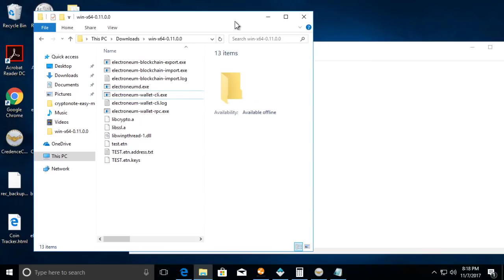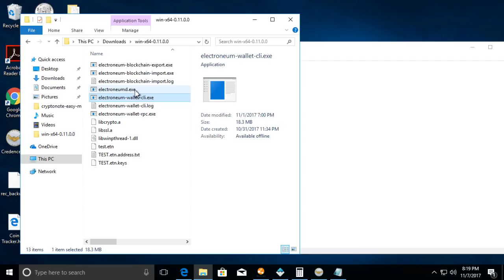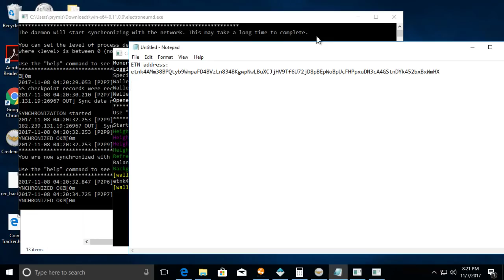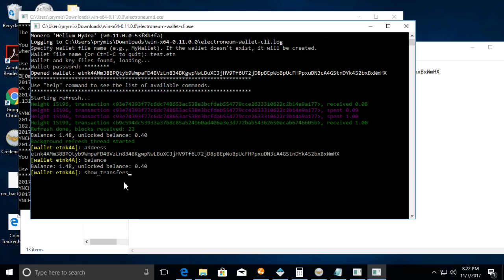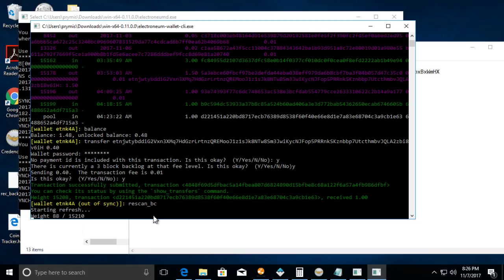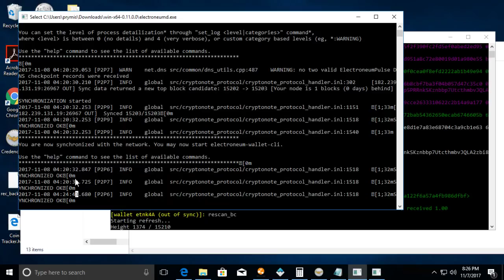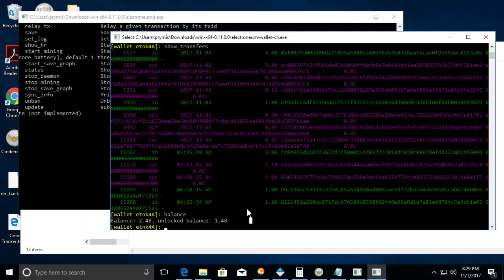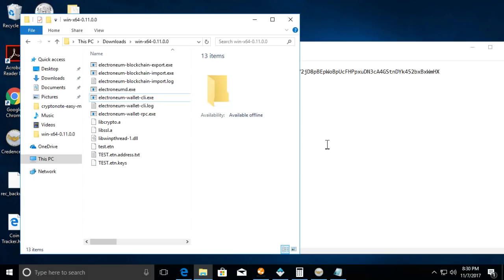Electroneum CLI Wallet Using and Fixing Common Issues for Beginners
A brief tutorial on how to use the Electroneum CLI wallet for beginners for basic transactions and how to fix common issues.

Command Reference
address - shows your Electroneum address
balance - shows your wallet balance
rescan_bc - Rescans the blockchain to get your wallet back in sync
transfer [address] [amount] - Sends your Electroneum to another address
show_transfers - Shows you the stats of your transfers (in, out and pending)
exit - Closes the Electroneum CLI wallet

Passive Income With Crypto Currencies. As with any investment there is a lot of risk. Do at your own risk.